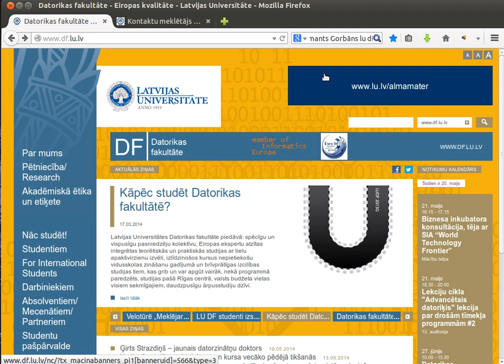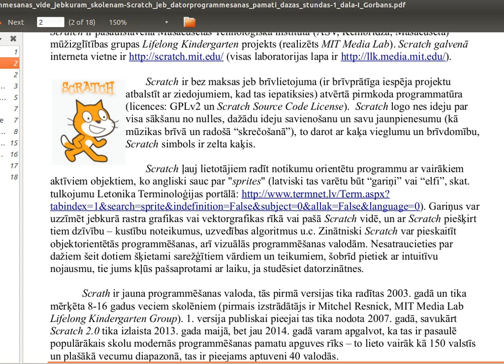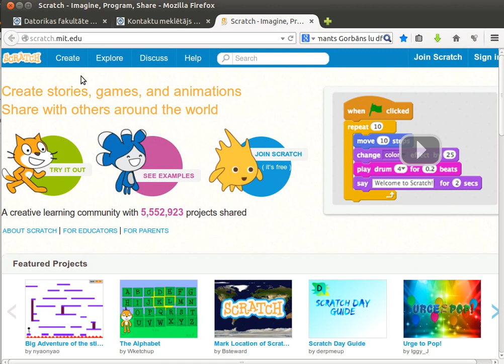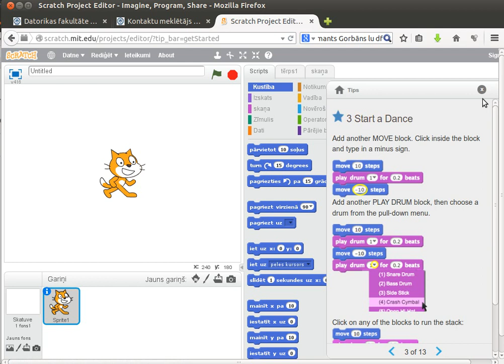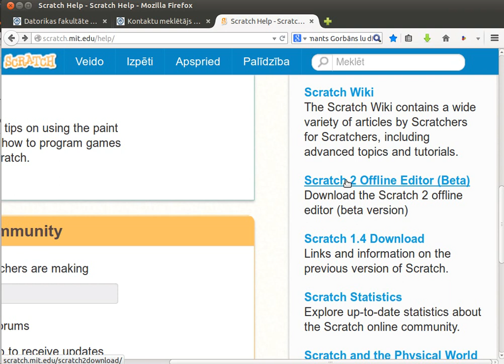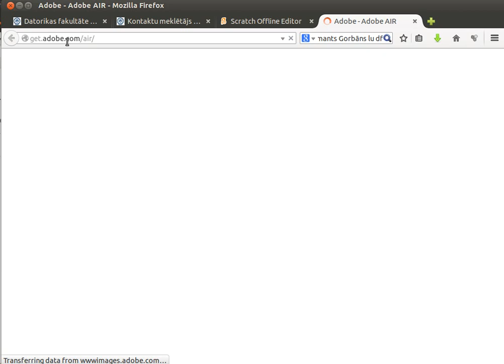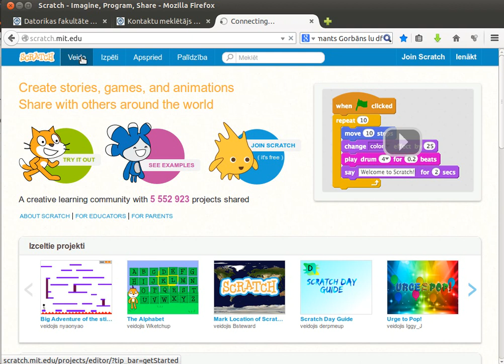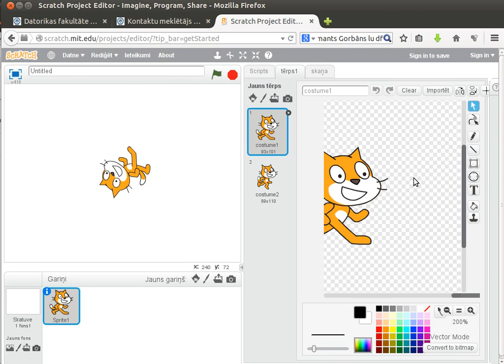Programmēšanas vide jebkuram skolēnam - Scratch, ievads no IG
Scratch 2.0 ir fantastiska skolēniem domātā programmēšanas valoda no scratch.mit.edu. Šis ir manu Scratch konspektu pavadošais 1. video. Var noderēt jebkuram, kas vēlas pamēģināt programmēt.